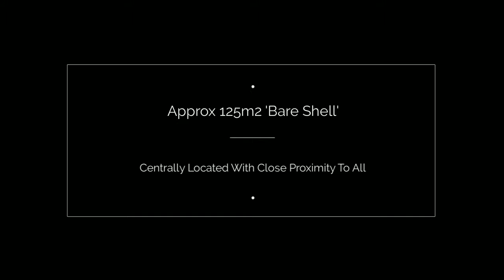Commercialproperty2sell : Retail Shop For Lease In NSW Mid North Coast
Approx 125m2 'bare shell'
- Split level with the opportunity to split into 2 tenancies
- Secure basement carpark
- Grease trap connected
- Centrally located with close proximity to all

Sale - Asking $450,000 + GST if applicable
Lease - Offers invited

To find out more commercial Realestate in NSW Mid North Coast